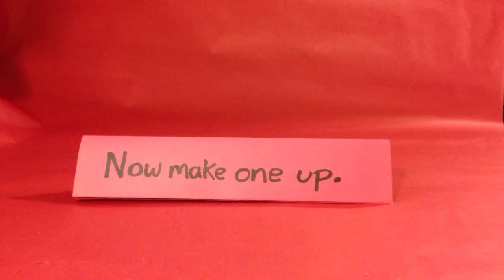Card board sculpture intro slower bigger